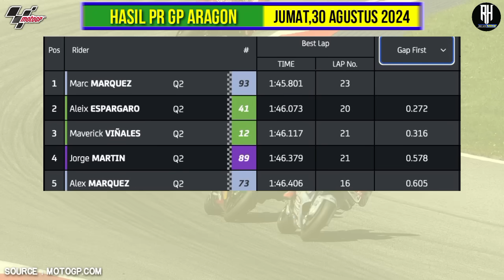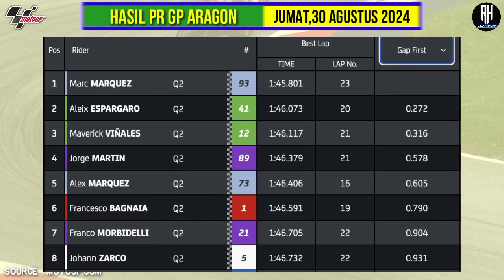Hasil Motogp Hari ini~Hasil Latihan Bebas Gp Aragon 2024~PR Gp Aragon 2024~Jadwal Motogp 2024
Berikut hasil Latihan bebas GP Aragon 2024 | MotoGP Aragon 2024 Seri Ke 12 | Free Practice 1 Aragon GP 2024

Hasil Latihan bebas hari ini Motogp Aragon 2024

1.Marc Marquez
2.Jorge Martin
3.Pedro Acosta

Klasemen Motogp 2024 Setelah GP Austria

1. Pecco Bagnaia - Ducati Lenovo Team - Ducati: 275
2. Jorge Martin - Prima Pramac Racing - Ducati: 270
3. Enea Bastianini - Ducati Lenovo Team - Ducati: 214
4. Marc Marquez - Gresini Racing - Ducati: 192
5. Maverick Vinales - Aprilia Racing - Aprilia: 139
6. Brad Binder - Red Bull KTM Factory Racing - KTM: 128
7. Pedro Acosta - Red Bull GASGAS Tech 3 - KTM: 125
8. Aleix Espargaro - Aprilia Racing - Aprilia: 113
9. Fabio di Giannantonio - Pertamina Enduro VR46 : 104
10. Alex Marquez - Gresini Racing - Ducati: 98
11. Marco Bezzecchi - Pertamina Enduro VR46 - Ducati: 73
12. Franco Morbidelli - Prima Pramac Racing - Ducati: 73
13. Miguel Oliveira - Trackhouse Racing - Aprilia: 55
14. Fabio Quartararo - Monster Energy Yamaha : 49
15. Jack Miller - Red Bull KTM Factory Racing - KTM: 47
16. Raul Fernandez - Trackhouse Racing - Aprilia: 46
17. Augusto Fernandez - Red Bull GASGAS Tech 3 : 16
18. Johann Zarco - LCR Honda Castrol - Honda: 14
19. Joan Mir - Repsol Honda - Honda: 13
20. Takaaki Nakagami - LCR Honda Idemitsu - Honda: 13
21. Alex Rins - Monster Energy Yamaha - Yamaha: 8
22. Dani Pedrosa - Red Bull KTM Factory Racing - KTM: 7
23. Pol Espargaro - KTM Factory Racing - KTM: 6
24. Luca Marini - Repsol Honda - Honda: 1
25. Stefan Bradl - Honda Racing Corporation - Honda: 0
26. Lorenzo Savadori - Aprilia Racing - Aprilia: 0
27. Remy Gardner - Monster Energy Yamaha - Yamaha: 0

Fabio Quartararo
Alex Rins

Francesco Bagnaia
Enea Bastianini

Aprilia Racing
Aleix Espargaro
Maverick Vinales

Joan Mir
Luca Marini

Jack Miller
Brad Binder

Marc Marquez
Alex Marquez

Jorge Martin
Franco Morbidelli

Marco Bezzecchi

Miguel Oliveira
Raul Fernandez

Augusto Fernandez
Pedro Acosta

Johann Zarco
Takaaki Nakagami

MotoGp 2024
Live motogp trans
Aragon gp 2024,
Gp Aragon 2024,
Aragon GP 2024,
hasil race gp Aragon 2024
hasil race motogp Aragon 2024
Hasil kualifikasi motogp hari ini
hasil kualifikasi motogp Aragon 2024,
hasil latihan bebas motogp 2024
hasil latihan bebas gp Aragon 2024
hasil QF Gp Aragon 2024
free practice 1 motogp Aragon 2024
hasil race motogp Aragon hari ini,
hasil latihan bebas motogp Aragon hari ini,
valentino rossi,
fabio quartararo,
andrea dovizioso,
jack miller,
joan mir,